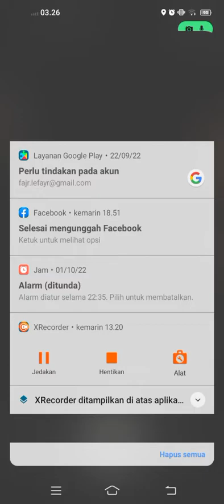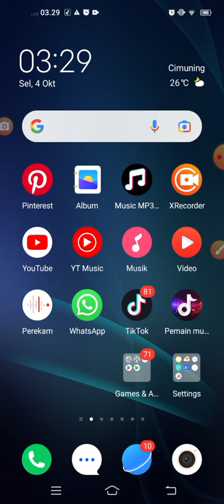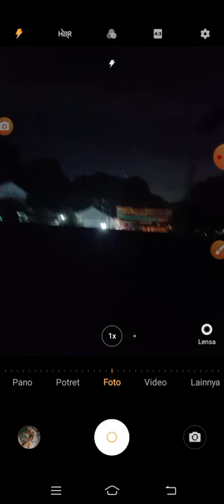Azan subuh at 03:20. Ussualy from My Islam Jawa People. Kabuto Kira Jubiles